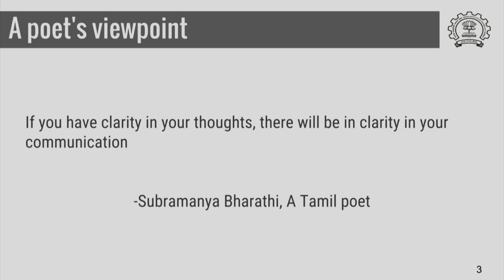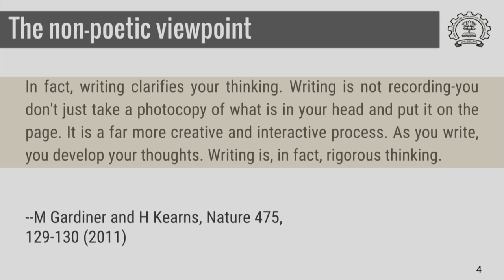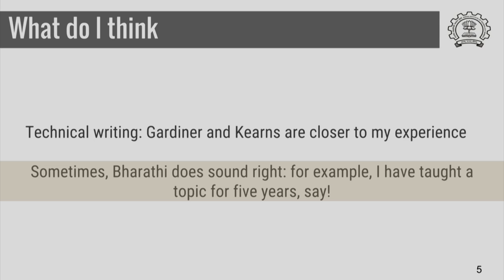HS791x S602 The Two Viewpoints IIT Bombay